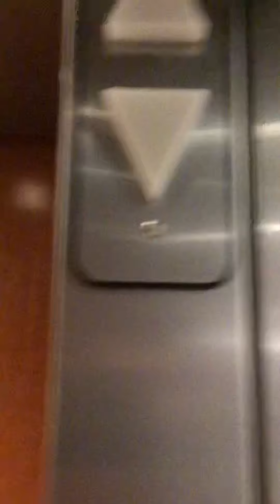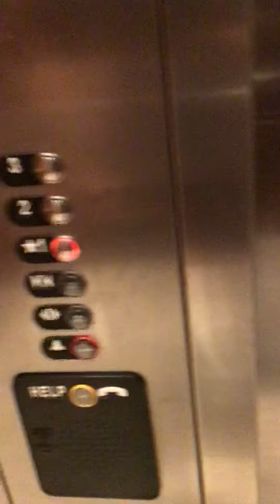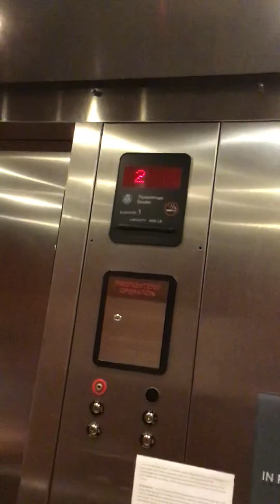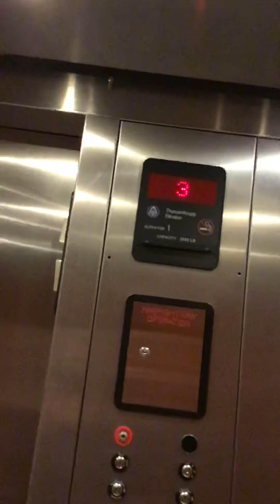Thyssenkrupp Hydraulic Elevators at Hilton Garden Inn Evansville, IN